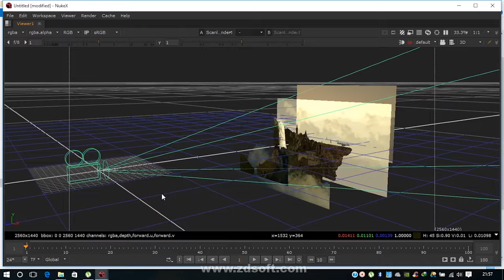Matte Paint Breakdown